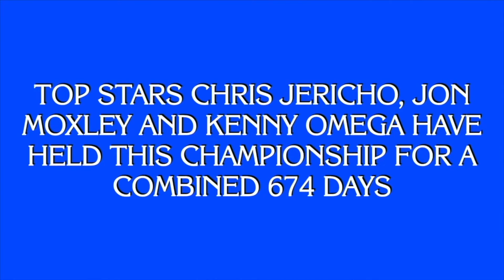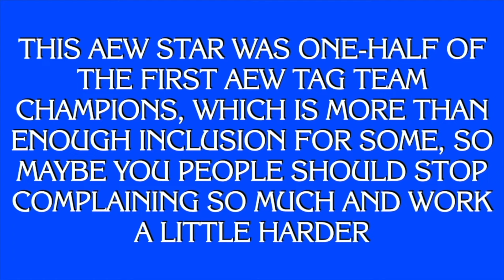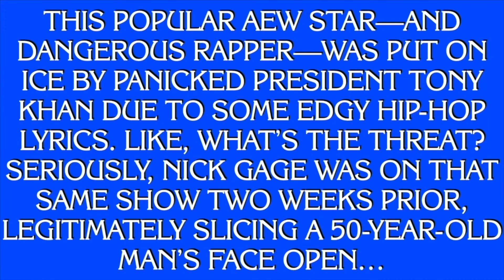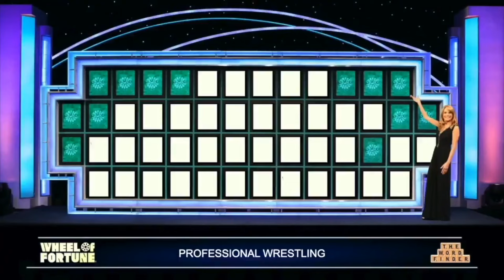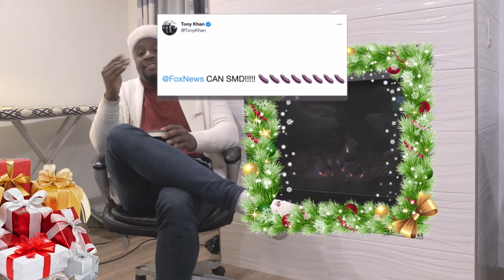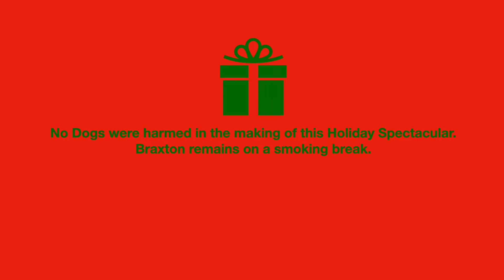AEW's White Christmas: A Holiday Spectacular! | All Elite Wrestling 2021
0:00 AEW’s White Christmas Open; AEW Weather Report
5:26 AEW Jeopardy
9:39 AEW Spectrum of Whiteness; Wheel of Wrestling
12:01 Tony Khan Twitter Interview; Tony Two Scoops
14:47 AEW Holiday Spectacular Outro

Hello there, boys and gi…predominately male audience.

Welcome to AEW’s White Christmas, a Holiday Spectacular. I’m Alfred Konuwa, and that’s my dog, Baxter. Say hi, Baxter! Oh, now he’s just showing off.

We’ve got a whole bunch of great clips for you today, including a special guest appearance from the one and only Tony Khan. AEW found new and exciting ways to celebrate White Excellence in 2021. With The Undisputed Era vs. The Elite all but a formality, it’s Avalanche SZN in Jacksonville. Winter was coming, it came and now it’s back to come again, and again and again with Winter all over your face.

Speaking of Winter, our first clip is a racial weather report by the most handsome, African meteorologist in all of pro wrestling. Let’s take a look. Who’s a good boy?!

Wow, it certainly isn’t cookout weather in Jacksonville. Just ask Jay Lethal. More on that next time. Anyway, sad news as my dog Baxter is no longer with us. As you know, he’s a white dog, so Tony Khan signed him. Congrats Baxter. I’m sure you’ll be a Top Dog in AEW immediately.

But that just gives us the opportunity to make new friends! Say hello to my new dog, Braxton. Say hi, Braxton! Braxton is taking a little nap right now, so let’s just roll the next clip.

AEW's White Christmas: A Holiday Spectacular features the best of Pro Wresting Bits, featuring the AEW Racial Weather Report, AEW Jeopardy!, AEW Wheel of Wrestling, the AEW Spectrum of Whiteness and Tony Two Scoops!

Welcome back. Braxton is on a smoking break, but now it’s time for our special guest, joining us via Twitter AEW President Tony Khan.

Tony thank you for joining me—and he’s off and running already.

That’s “BELOVED BILLIONAIRE” Tony Khan to you. Did you now that AEW Dynamite has amassed more viewers than this whole YouTube channel COMBINED?! Tune into Dynamite on Wednesdays at 8/7 Central and you’ll see why.

AEW Dynamite’s viewership is better than yours AND Fox News COMBINED!

Who gave you those Fast Nationals?! Nick Khan? Michael P.S. Hayes?! WAS IT VINCE?!

I’m a darling of the Internet Wrestling Community. The wrestling media bows at my feet, so any negativity on your behalf makes you a Troll. LOL! What a TROLL!

Do you know how many stars AEW received in the Wrestling Observer Newsletter in 2021? The tribe has spoken! Fall in line! Also AEW Rampage has more 18-49 YouTube views than Tucker Carlson. Did you know that? Sean Hannity ain’t got SH*T on me!!

F Sean Hannity!

F Tucker Carlson!
F Anne Coulter!!

Fox News can SMD!

I just checked and it turns out AEW Dynamite did a better in the 18-49 demo than EVERY show on BET! Plus we signed Jay Lethal so BACK OFF!! TROLL!

You’re nothing but a goddamn Nightmare to me and my brand. Shame on YouTube for monetizing this channel.

Before we roll the final clip, Tony Khan’s last tweet read “You’re nothing but a goddamn Nightmare to me and my brand. Shame on YouTube for monetizing this channel.” Not the best thing to be said about me and my YouTube channel, but certainly not the worst!

Well that’s our Holiday Spectacular boys and girls. I’d like to thank each and every single one of you for helping make this channel what it is. AEW will have a Black world champion and a plethora of black top stars, hopefully in my lifetime. Till then, here’s to a lifetime of Black Excellence.